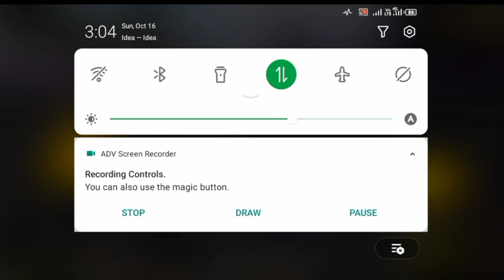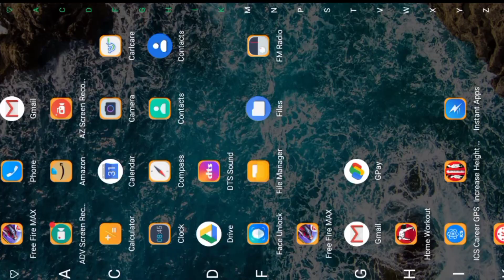Free Fire Download Failed Retry Error Problem Solve | Free Fire Not Open Today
1) Free Fire Download Failed Retry
2)  Free Fire Error Download Failed Retry Problem
3) FF Login Problem Solve
4) Free Fire Download Failed Retry
5) Free Fire Error Download Failed Retry Problem
6) FF Problem Solve free fire download failed retry
7) free fire error download failed retry problem
8) free fire download failed retry problem
9) solve free fire error problem
10) solve free fire error download failed retry problem solution
11) free fire problem download failed retry 12) download failed retry problem solve
13) download failed retry error download 14) failed retry in free fire
15) how to solve free fire download failed problem
16) free fire download failed retry problem solution
17) network connection error free fire
18) network connection error problem free fire

1) how to solve download failed retry problem in free fire
2) free fire error download failed retry problem
3) free fire network connection problem
4) download failed retry
5) error download failed retry in free fire
6) how to solve network connection problem in free fire
7) network connection error problem in free fire
8) free fire network connection error
9 how to solve free fire download failed retry problem
10) free fire download failed retry problem

🟠Related Tags 😃👇

1) Download Failed Retry
2) Error Download Failed Retry Problem In Free Fire
3) Free Fire Network Problem
4) how to solve download failed retry problem in free fire
5) free fire error download failed retry problem
6) free fire network connection problem
download failed retry
7) error download failed retry in free fire
8) how to solve network connection problem in free fire
9) network connection error problem in free fire
10) free fire network connection error
11) how to solve download failed retry problem in free fire
12) free fire error download failed retry problem
13) free fire network connection problem
11) how to solve download failed retry problem in free fire
12) free fire error download failed retry problem
13) free fire network connection problem
download failed retry
14) error download failed retry in free fire
15) how to solve network connection problem in free fire
16) network connection error problem in free fire
17) free fire network connection error
18) how to solve free fire download failed retry problem
19) free fire download failed retry problem
20) free fire download failed retry problem solution

🔴🟣Topic Covered In This Video 👇👇

1) free fire error download failed retry problem
2) free fire problem download failed retry
3) free fire problem download failed retry today
4) free fire problem download failed retry tamil
5) free error download failed retry in free fire
6) error download failed retry in free fire 2022
7) error download failed retry in free fire bangla
8) error download failed retry in free fire 2022
9) fire problem download failed retry 2022
10)
10) free fire download failed retry
11) free fire download failed retry problem solve
12) free fire download failed retry 2022
13) free fire download failed retry play store
14) download failed retry problem solve
14) download failed retry problem solve
15) free fire download failed retry problem solve
16) free fire download failed retry problem solve in tamil
17) free fire max download failed retry problem solve
18) free fire max download failed retry
19) free fire max download failed retry problem
20) free fire max download failed retry vivo
21) free fire max download failed retry tamil
22) free fire max download failed retry problem
23) free fire max download failed retry problem solve